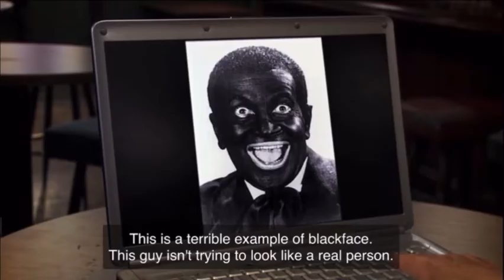It’s Always Sunny / IASIP: Blackface Debate - JAMES EARL JONES HAS A BLACK FACE. HE IS A BLACK MAN.